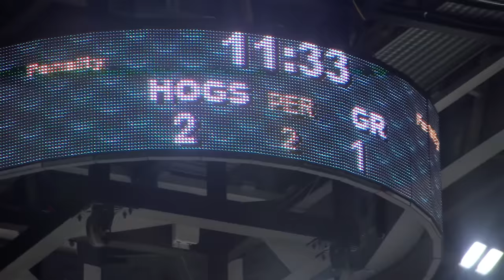(Episode 7) Between the Benches - 2015 Calder Cup Playoffs: ROCKFORD ICEHOGS Game 3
The series is 2-0 in favor of the Grand Rapids Griffins in the 2015 Western Conference SemiFinals. The team travels to Rockford, IL for game three of a best of seven series.